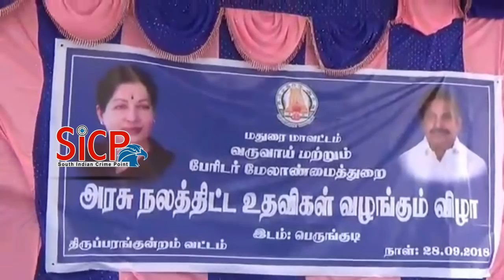தொண்டர் இல்லாத தனி மரம் TTV தினகரன் | TTV.Dinakaran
T. T. V. Dhinakaran is an Indian politician and the Member of Tamil Nadu Legislative Assembly from Dr. Radhakrishnan Nagar. In Past he was the Treasurer of AIADMK Party and served as the Member of Rajya Sabha and Lok Sabha. He is the nephew of AIADMK General Secretary V. K. Sasikala.

மதுரை மாவட்டம், திருப்பரங்குன்றம் தாலுகாவுக்கு உட்பட்ட பரம்புபட்டி, பாராபத்தி, எலியார் பத்தி. நெடுமதுரை,, பெரிய ஆலங்குளம் ஆகிய பகுதிகளில் தமிழக அரசு நலத்திட்ட உதவியாக 243 பயனாளிகளுக்கு  ரூ 51 லட்சம் மதிப்பிலான அரசு நலத்திட்ட உதவிகளை வருவாய் மற்றும் பேரிடர் மேலாண்மை துறை அமைச்சர் ஆர்.பி.உதயக்குமார் வழங்கினார்.மதுரை மாவட்ட ஆட்சியர் நடராஜன் , மற்றும் சட்டமன்ற உறுட்டினர்கள் ராஜன் செல்லப்பா, சரவணன், பெரிய புல்லான் ஆகியோர் கலந்து கொண்டரை்.

 அ ம முக கட்சியே அல்ல , கொடி. சின்னம் , தொண்டர் இல்லாத தனி மரம் TTV தினகரன் .- அமைச்சர் உதயகுமார் பேட்டி.

மதுரை  மாவட்டம் திருப்பரங்குன்றம் தாலுகா பரம்பு பட்டியில் நடைபெற்ற நல திட்ட விழாவில் வருவாய்த்துறை அமைச்சர் உதயகுமார் பேட்டி .

திருப்பரங்குன்றம் தொகுதியில் இடைத் தேர்தலில்  அம முக வெற்றி பெறும் என தினகரன் பற்றி அம முக கட்சியே அல்ல அதற்கு கொடியோ, சின்னம், தொண்டன் இல்லாத தனிநபர் தினகரன் தனக்கு  பாதுகாப்பாக துவக்கப்பட்ட ஒரு அமைப்பு,  அதிமுக துவங்கி 46 ஆண்டு ஆகிறது.,

 110 விதிகளின் கீழ் தமிழன்னை சிலை வைப்பதில் மீனாட்சி அம்மன் கோபுர உயரத்தை வைத்து பழமை மற்றும் சட்ட விதி களுக்கு உட்பட்டு அதற்கு ஏற்றார் போல் தமிழன்னை சிலை  வைக்க மாற்று நடவடிக்கை எடுத்து அதன் படி அமைக்க அரசு நடவடிக்கை எடுத்து வருகிறது.. அதே போல் பல்வேறு திட்டங்கள் அரசு செயல்படுத்துகிறது.

100% சதம் முதல்வர் , துணை முதல்வர் செயல் படுத்தி வருகின்றன். அரசு பற்றி முக ஸ்டாலின் கூறும் குற்றச்சாட்டுகள் ஆதாரமற்றது. இந்தியாவில் எந்த எதிர்கட்சி தலைவராவது கைது செய் , வழக்கு போடு என கூறுவார்களா?. எதிர்கட்சியாக இருக்காமல் எதிரிக் கட்சியாக செயல்படுகிறார், உச்ச நீதிமன்ற தீர்ப்பு சிலர் ஆதரிக்கின்றனர். சிலர் எதிர்க்கின்றார், ஆகையால் இது பற்றி கூறமுடியாது,

பெட்ரோல் , டீஸல் விலை உயர்வுக்கு போராட்டம் நடத்தபடுமா என்பதற்கு இது குறித்து தமிழக அரசு முடிவெடுத்து மத்திய அரசிற்கு அழுத்தம் கொடுக்கப்படும் .இதனை முதல்வர், துணை முதல்வர் பேசி முடிவெடுப்பார்கள்

பணப்பட்டுவாடா குறித்த கேள்விக்கு பொதுவாக இடைத்தேர்தல் என்றால் பணப்பட்டுவாடா என்ற குற்றச்சாட்டு இருக்கும். தகுந்த ஆதாரங்கள் இருந்தால் இது பற்றி நடவடிக்கை எடுக்கப்படும் என அமைச்சர் உதயகுமார் கூறினார்.